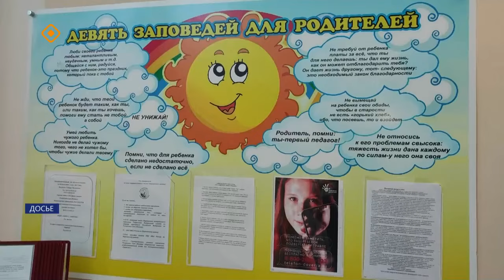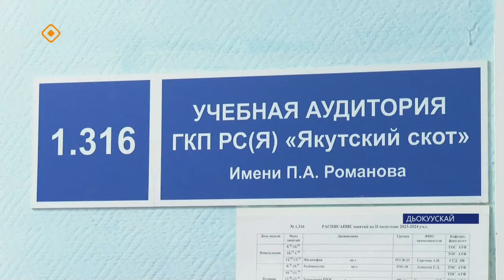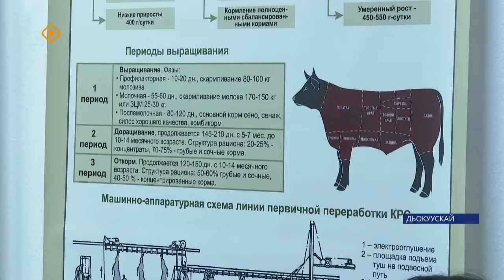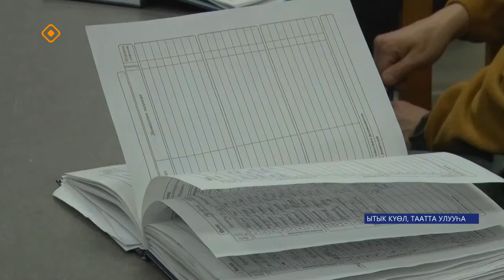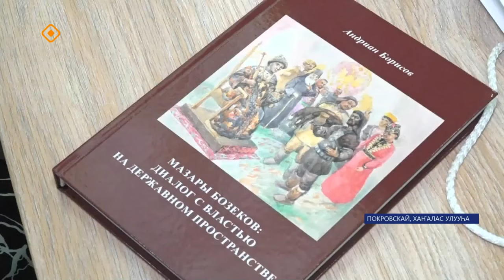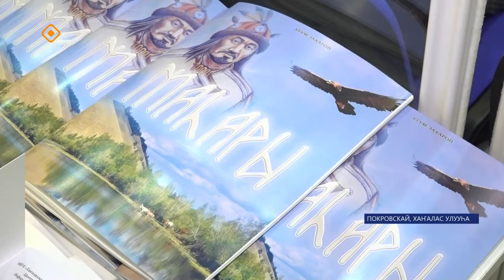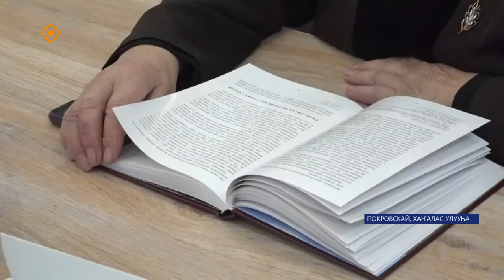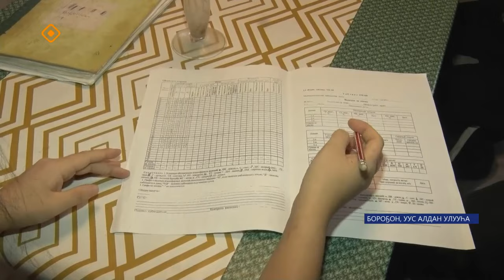«Саха сирэ» информационнай биэрии. Тохсунньу 26 күнэ 13:30